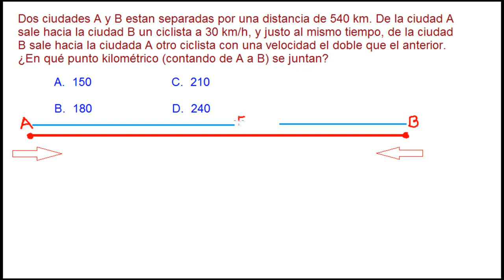✍️ APTITUD NUMÉRICA 💯 [ Ejemplo 16 ] - CONCURSO DOCENTE 2022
Vídeo de preparación para concurso docente 2016 y exámenes de ingreso a la universidad; problema resuelto de aptitud numérica o razonamiento matemático.